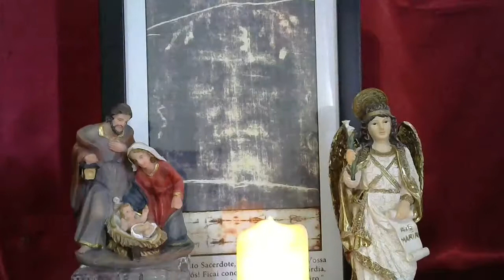Terço da Sagrada Face de Jesus – 24/12/2020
1- Ladainha do Preciosíssimo Sangue,
2- Terço da Sagrada Face de Jesus em súplica pelo fim da pandemia.
3- Consagração à Sagrada Face
4- Ladainha da Sagrada Face
5- Oração à Sagrada Face pelo nosso País
6- Benção de Aarão